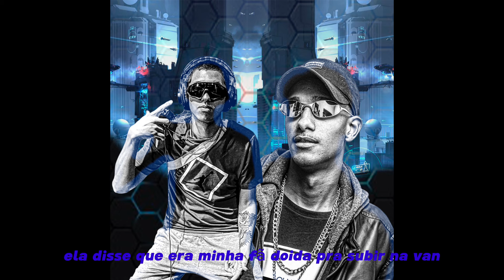Luxo das ruas ( Aichen feat. Mc Menor do luso)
Luxo das ruas
Aichen @Aichendazs
Me menor do luso @Mcmenordoluso

Contratos pra show!!